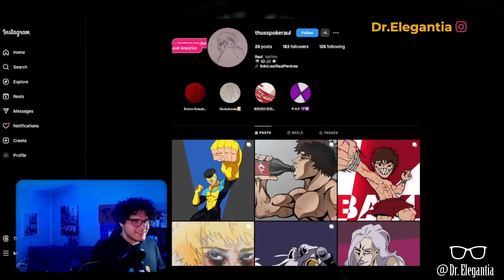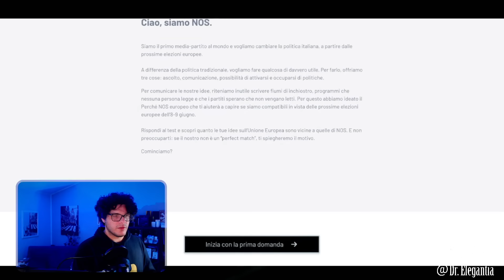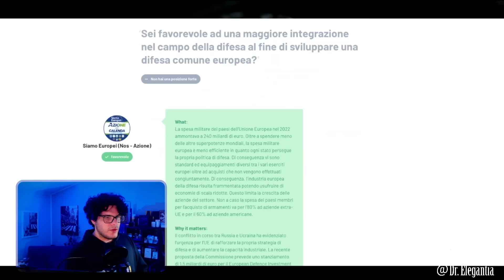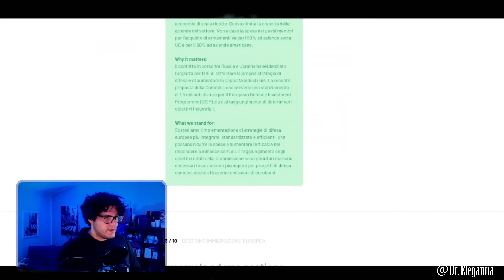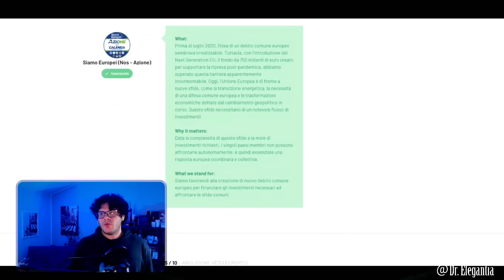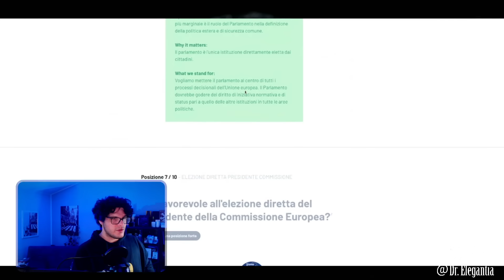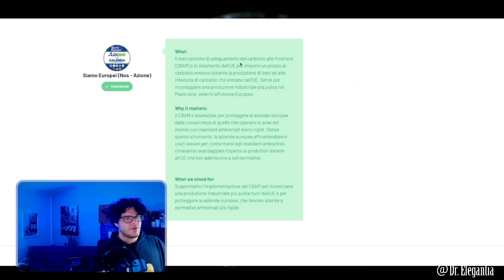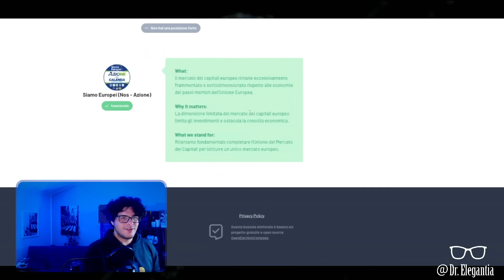PERCHE NOS EUROPEE: Cosa propone il media partito per le europee 2024?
Finalmente online anche su amazon la guida al voto 2024!

Registrati qui per averla gratis (prova 30 giorni)

Per tutti gli abbonati al canale è già possibile scaricare una copia in pdf tramite questo link, per tutti gli altri bisogna attendere l’ok di Amazon (speriamo entro poche ore!)

La mia postazione:
Shure MV7